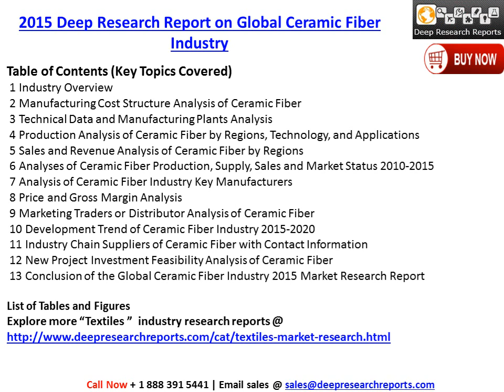2015 Global Ceramic Fiber Industry Trends Survey and Opportunities Report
Deepresearchreports.com distributed research on 2015 Global Ceramic Fiber industry market research report published in Nov 2015 from its Textiles store.